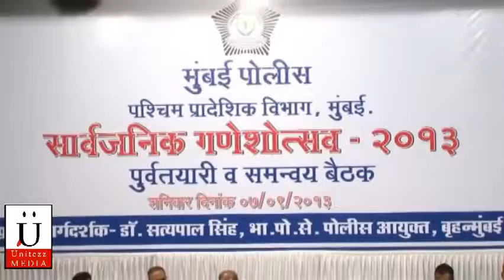Farhan Akhtar & Shilpa Shetty at The Mumbai Police Conference For Ganesh Festival